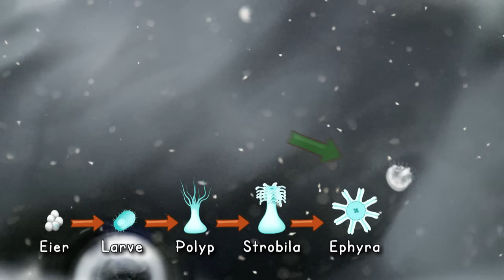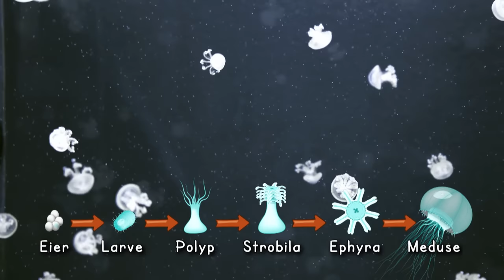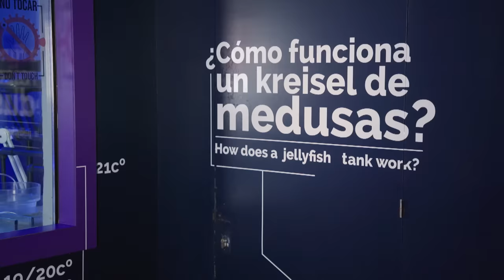Die glibberige Welt der Quallen | Reportage für Kinder | Pia und die wilden Tiere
👍 Tierreporterin Pia findet heraus, was Quallen für Tiere sind. Sie haben kein Hirn, kein Herz, keine Knochen und kein Blut. Muss man sich wirklich vor ihnen fürchten?

🎧 NEU!  Anna und die wilden Tiere Podcast